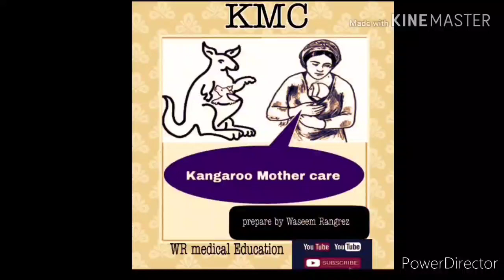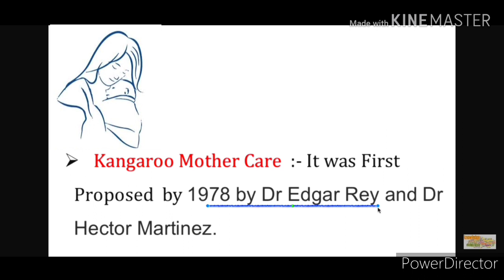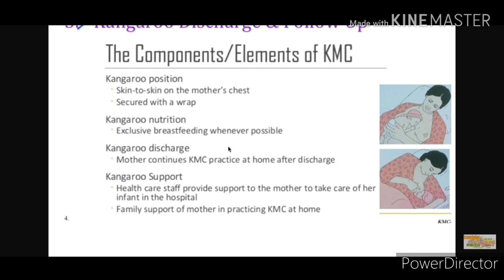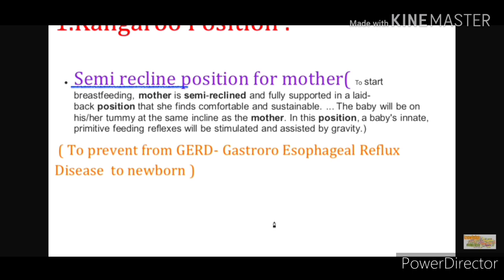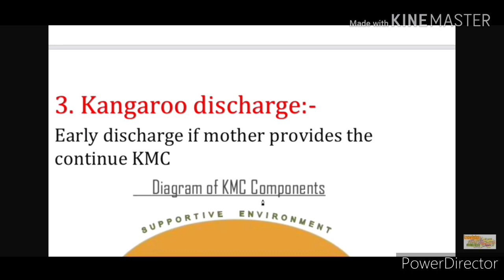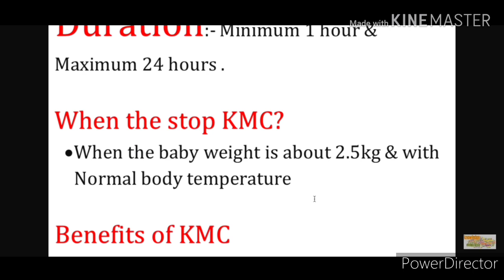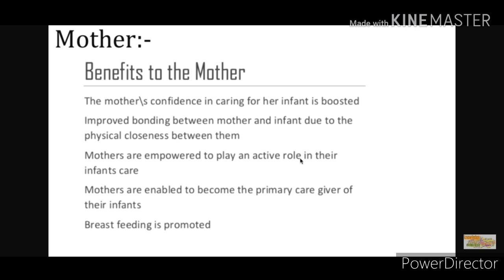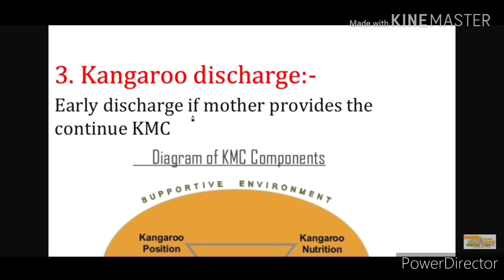Kangaroo mother care (KMC) Lecture